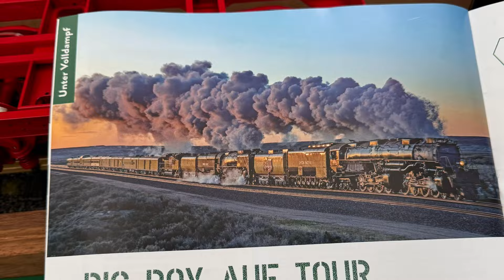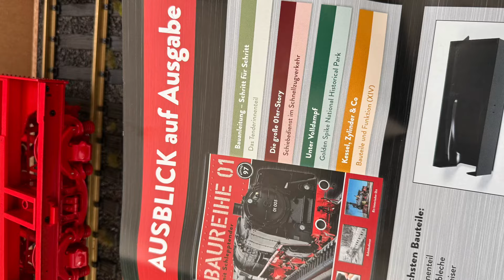🚂 BR 01 Ausgabe 96 Hachette Metall Bausatz Partwork 1:22,5 Tender DR Vors. 97 Lok Modell neu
Mittwoch ist Hachette am Kiosk und es geht weiter an unser Dampflok BR01.
Heute erhalten wir mit dem Sammelft 96 die zwei Seitenbleche (Metall) für den Tender und zwei Rahmen für den Wagenzettel aus Kunststoff.  Die Beschriftung ist wie immer bei Hachette sehr Detailgetreu ausgeführt… hier mal wieder ein großen Dankeschön an das ganze Team.
In der Anleitung ist beschrieben das man die Bleche zum ankleben mit vier Zahnstochern fixieren soll.  Das ist aber meiner Meinung nach nicht nötig, da das Seitenblech oben und hinten an einer Kante anliegt.  Das anbringen ist somit sehr einfach….   Ein zwei kleine Blasen die auf der Klebefolie waren habe ich mit einem Messer angeritzt so das die Bleche 100% Kontaktfläche haben….  So, nun viel Spaß mit dem kurzvideo zum 96‘ Bauabschnitt, euer Bienenschulze🙋🏽‍♂️🐝